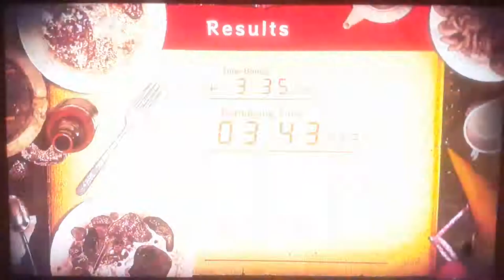youtube video #-CDlVRnxcas